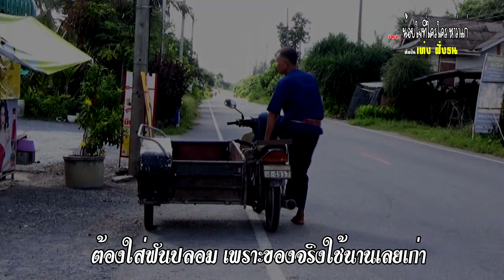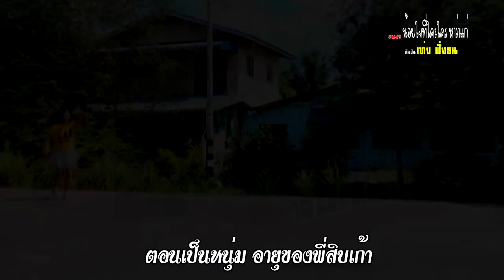เพลงน้อยใจที่ใครใคร หาว่าแก่ ศิลปิน เท่ง ฝั่งธน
เพลงน้อยใจที่ใครใคร หาว่าแก่
 ศิลปิน เท่ง ฝั่งธน
คำร้อง/ทำนอง  อ.บินหลา พนาไพร
ดนตรี อ.อ๊อด ศรชัย